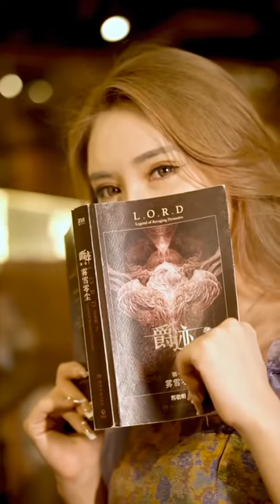Hot Beauty 2203